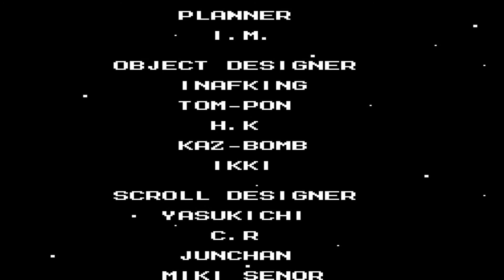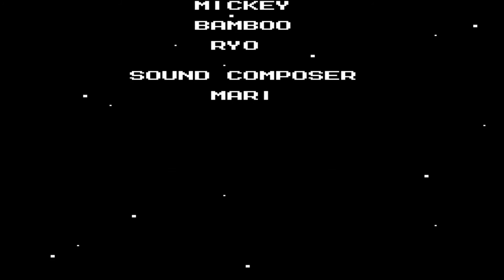Let's Play Mega Man 5 (German|Finale) Part 13 - Mehr Energie!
Nach allem, was Mega Man schon erlebt hat, ruft nun Protoman zum Kampf.

Mit:
Wolf130

Lets Play Mega Man Legacy Collection von WolfBiteLP